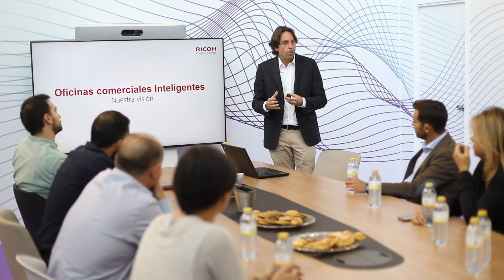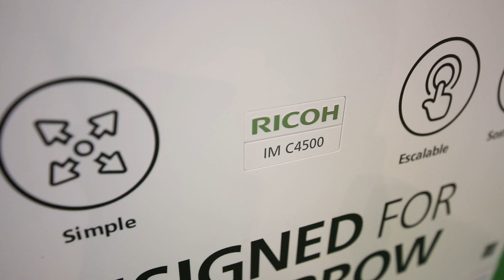Mutua Madrid Open 2019 | Ricoh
Del 3 al 12 de mayo de 2019 se celebró la 17ª edición del Mutua Madrid Open en la Caja Mágica de Madrid, la cita anual de referencia que volvió a contar con la presencia de Ricoh como Socio Oficial y proveedor de Servicios de Impresión de ATP World Tour.

¿Cómo visionamos desde Ricoh el futuro del puesto de trabajo?
Nuestro showcase acogió una muestra de las soluciones de colaboración, seguridad, aplicaciones para flujos de trabajo, servicios IT junto a la innovadora tecnología de nuestros dispositivos inteligentes. Mientras que en el skylounge nuestros clientes disfrutaron de la visita de grandes profesionales de la raqueta y el mejor tenis.